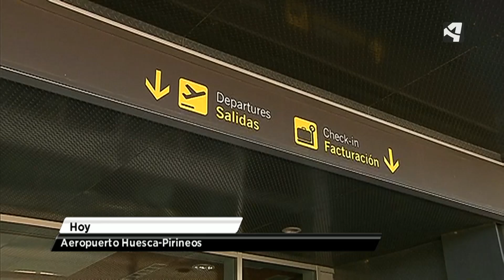MÁS MERCANCÍAS Y PASAJEROS